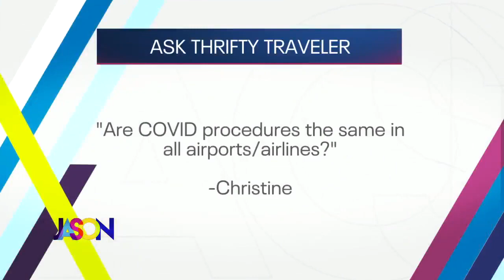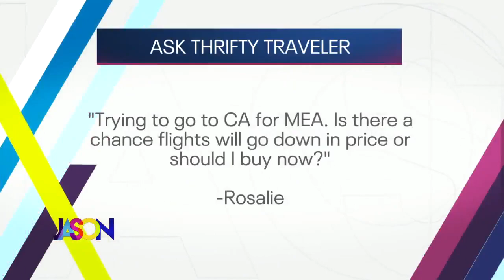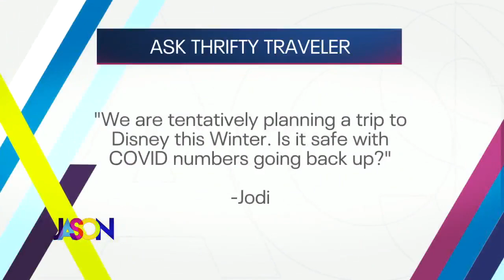Getting the best deals on flights to Europe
Flights to Europe are cheaper than ever... but what is it like when you get there? Jared from Thrifty Traveler joins us with the latest flight deals and what to expect in Europe.